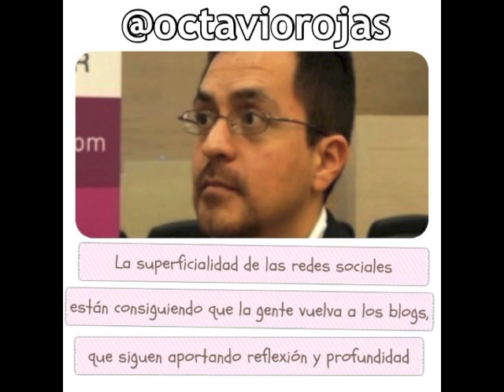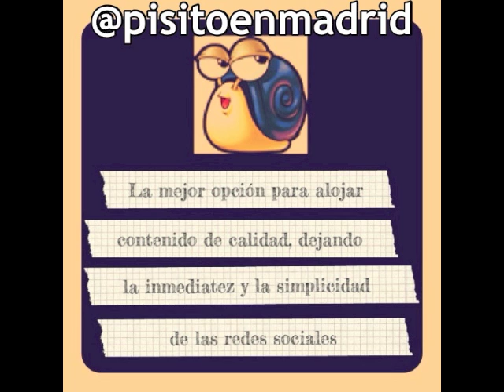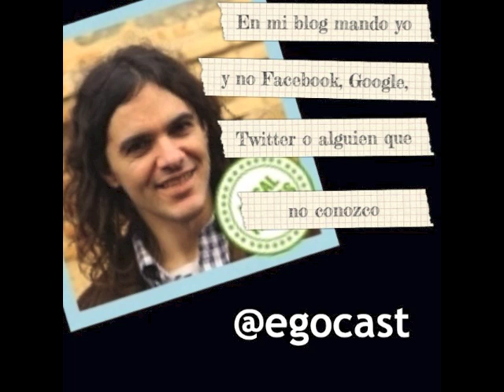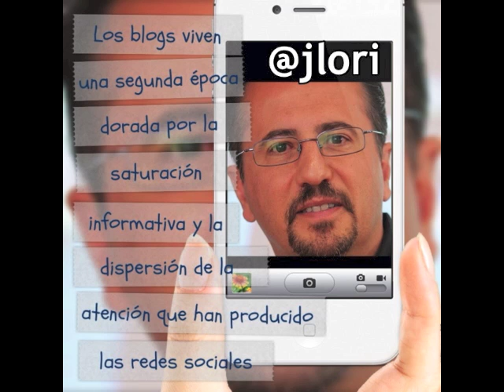50+ razones para tener un blog en 2013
Vídeo conmemorativo de los 12 años de Blogpocket. En este vídeo encontrarás más de 50 razones para tener un blog hoy en día.